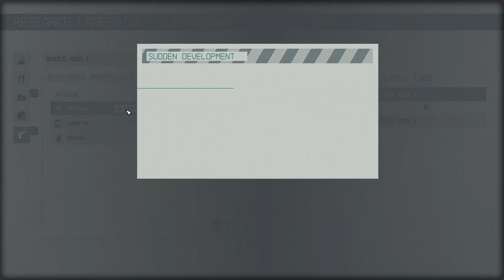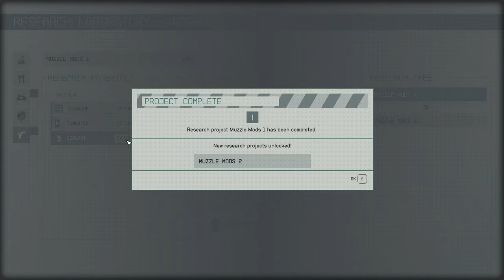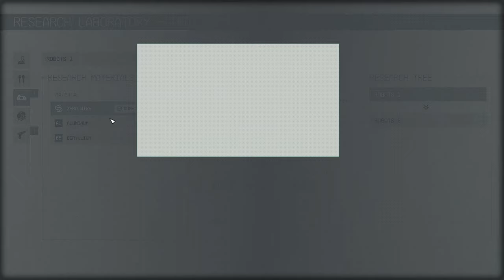Another Power and a Hideout? - Starfield 165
Our time at the Red Mile is over for now and it's time to go look for some more powers! After a quick trip to sell off our ill-gotten gains, we head to Procyon III for another power but also find an interesting looking spot of the map which is just begging to be explored.